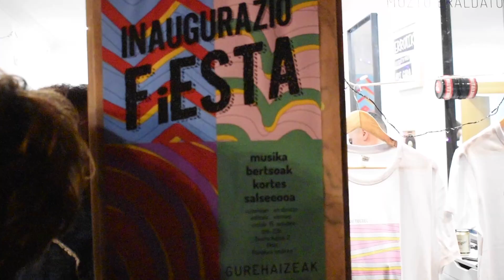GureHaizeak ileapaindegi komunitarioaren irekiera festa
Txofre kalean ireki dute Gure Haizeak ileapaindegia. Borroka antiarrazistan ezagutu diren hainbat kidek jarri dute martxan, migranteentzat lan baldintza duinak lortzeko helburuarekin.